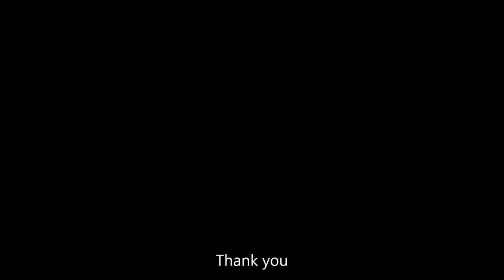Yegee Cho's Students Concert 2012-02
Yegee Cho's Student Concert 2012